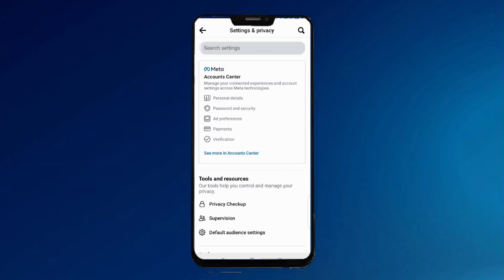How to Locked Facebook Profile | Facebook Profile lock Kase Kare